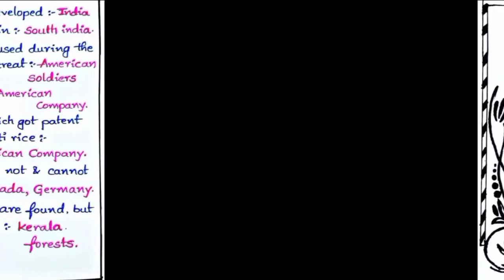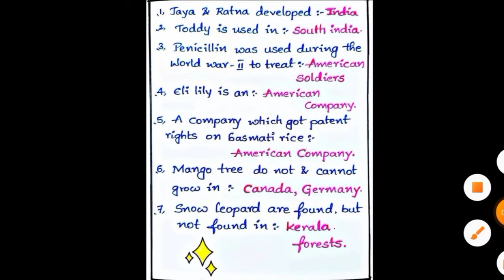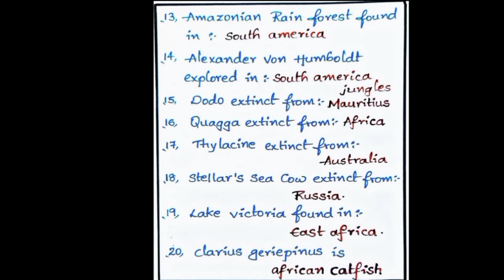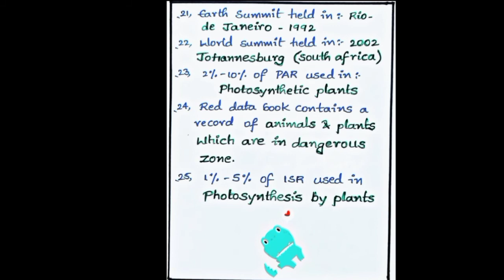Neet 2021 Biology Important Places | Ncert Biology Extracted Lines | Neet Biology Short Trick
Neet Biology Important Places | Ncert Biology  Extracted Lines |  Neet Biology Short Trick